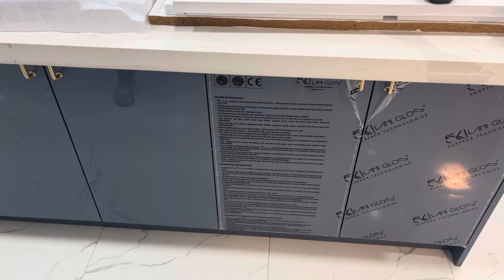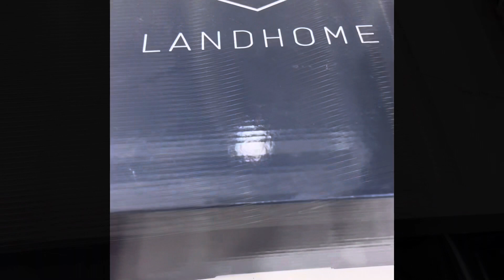Masha Allah 💕 Dream Kitchen ready ho gaya .Cleaning , Decor aj complete ki